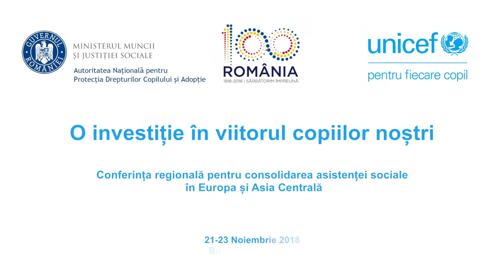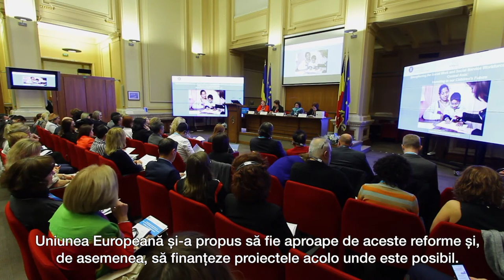„O investiție în viitorul copiilor” - conferința de asistență socială în Europa și Asia Centrală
Două sute de reprezentanți ai guvernelor, mediului academic, societății civile și specialiști UNICEF, împreună cu alți actori cheie din 22 de state din Europa și Regiunea Asia Centrală s-au întâlnit în cadrul unei conferințe la nivel înalt pentru crearea unei platforme care să susțină consolidarea